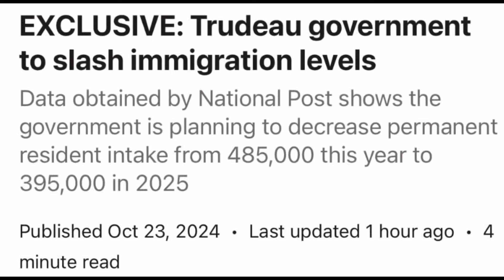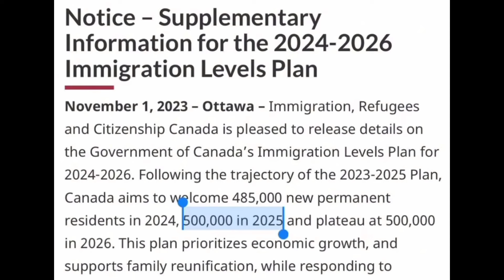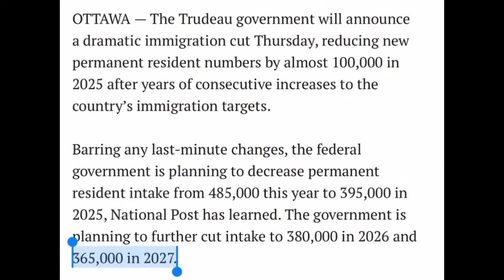ਕੈਨੇਡਾ PR ਚ ਹੋਏ 3 ਵੱਡੇ ਬਦਲਾਅ | Canada new update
Canada student visa update May 2024 | Canada study visa update